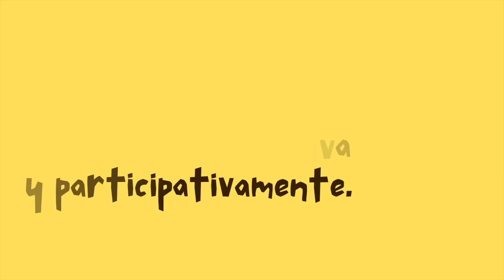Cuña Radial #2: Volver al Campo una tarea de todas y todos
🌱 𝙎𝙤𝙗𝙚𝙧𝙖𝙣𝙞́𝙖 𝘼𝙡𝙞𝙢𝙚𝙣𝙩𝙖𝙧𝙞𝙖 𝙚𝙨 𝙑𝙤𝙡𝙫𝙚𝙧 𝙖𝙡 𝘾𝙖𝙢𝙥𝙤 🍄

Volver al campo es una tarea urgente frente a la escasez de alimentos sanos y esto solo es posible con la promoción de la agricultura familiar campesina e indígena; un concepto que engloba todas las actividades agrícolas basadas en la familia, como la forma de organizar la agricultura, ganadería, silvicultura, pesca, acuicultura y pastoreo, administrada y operada por una familia y que depende del trabajo familiar.

🎧 Escuchemos la voz de  Don Arcadio, un  campesino que nos hablan de la importancia de la campaña Volver al Campo de la Coordinadora Latinoamericana de Organizaciones del Campo, CLOC-Vía Campesina.